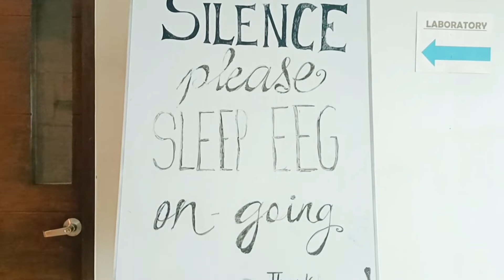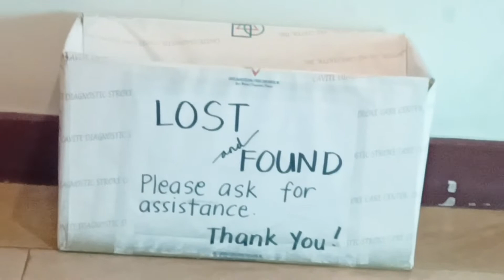GASTROENTEROLOGY/ NAGPA CHECK UP AKO DAHIL MAY PROBLEM AKO.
FOR TO DAYS VIDEO GUYS, CHECK UP KO PO SA AKING TUMMY MY PROBLEM.. MABUTI NALANG TUBIG LANG PALA TALAGA KULANG SA BODY KO AT NEED KO NGAYON UMINOM NG MARAMI HAHA, ..
PERO NEED KO PA DIN PA ULTRASOUND, AT PA URINALYSIS.. YON! SA DAMI KONG GAWA, BUSY LAGI SA LAPTOP NAKAHARAP KAHIT GABI NA... ITO NGAYON NAPABAYAAN KO ANG SARILI KO😂.. MABUTI NALANG MABAIT TALAGA ANG ASAWA KO, INAAGAPAN NA AGAD...
SO WALA PONG MALAKING PROBLEM..